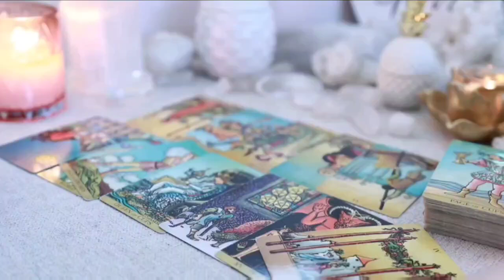SCORPIO 🤔URGENT 😱IMMEDIATE DISCOVERY 🌟 Unlock the Mysteries Awaiting You 🃏TAROT TODAY